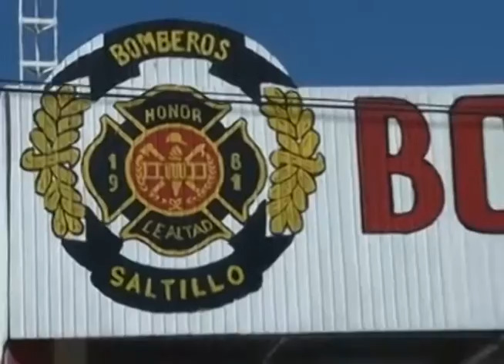Realizarán congreso para Bomberos